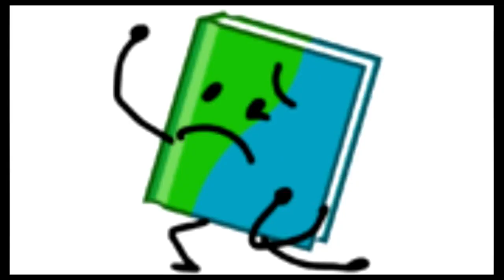i have no ideas for videos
What Ideas To MAKE!!